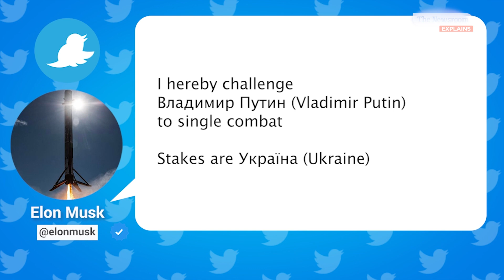Elon Musk challenges Putin to a one-on-one combat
The world’s richest man has thrown down the gauntlet to Russian President Vladimir Putin to decide the fate of Ukraine by very strange means.